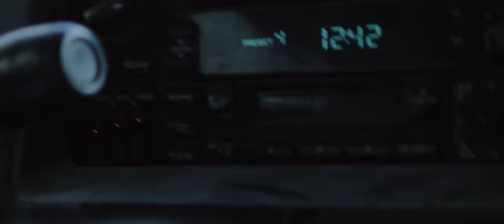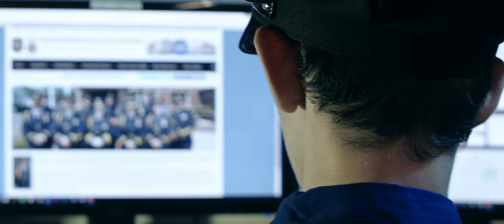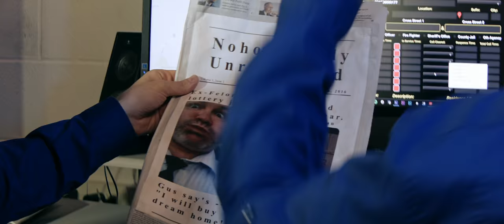Gus Was The Driver of the Bus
The latest by LD Green